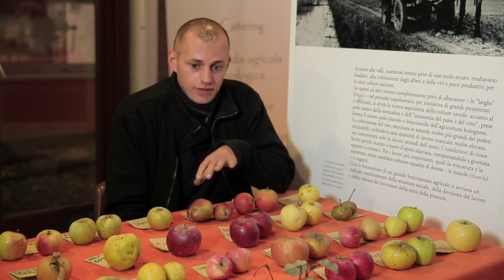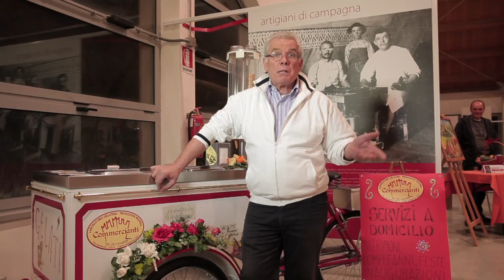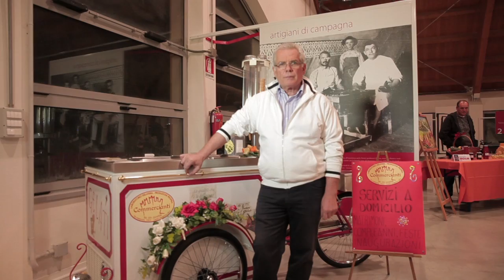Open day del gusto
Un pomeriggio al Museo della Civiltà Contadina di Bentivoglioassieme a Orizzonti di Pianura per gustare i sapori del territorio e scoprire i saperi del mondo rurale. Video di Paolo Muran